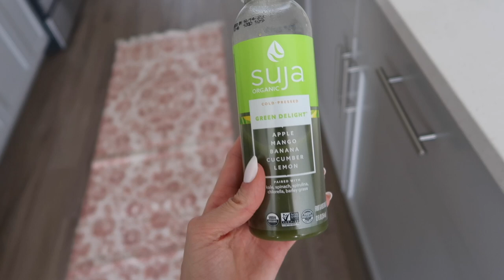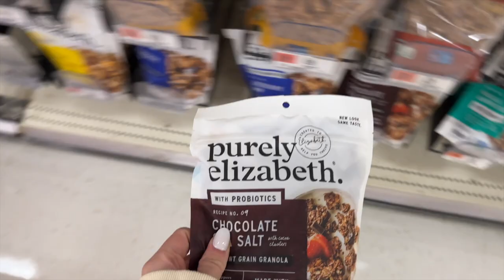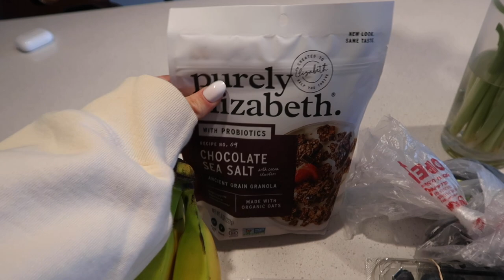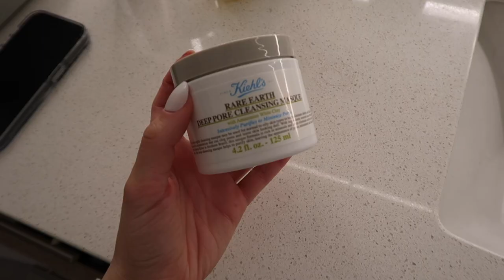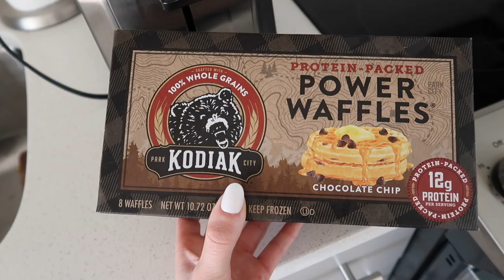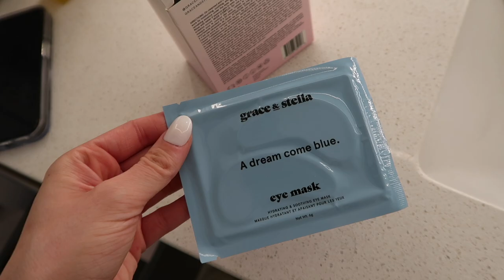DAILY VLOG: best smoothie, current glowy makeup routine, summer try on haul + weekend grocery haul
LINKS IN TODAY’S VLOG:
olive tree
kosas concealer
merit bronzer
refy brow gel
nudestix blush
pillow talk highlighter
rare beauty lip liner
merit lip oil
new york crewneck
stripe button down
cargo pants
hand sunscreen
kiehls mask
air purifier